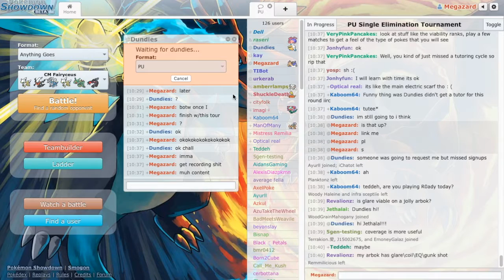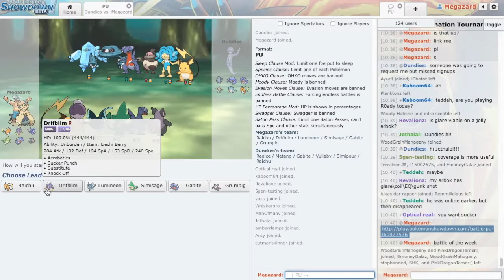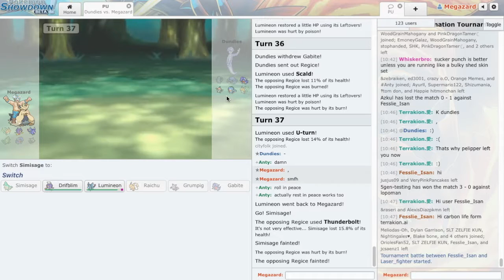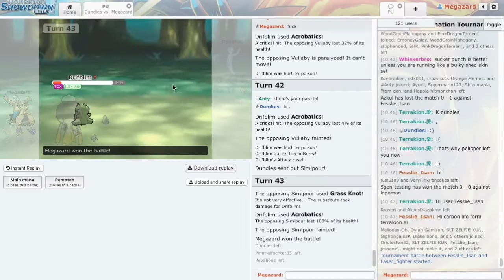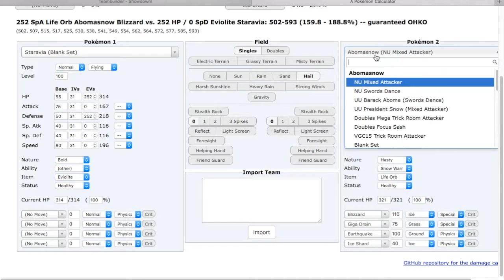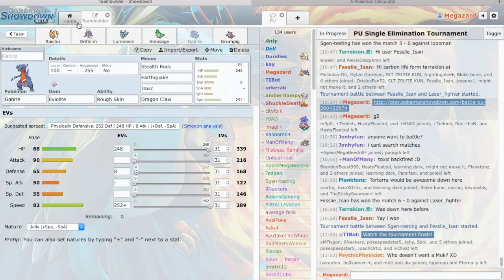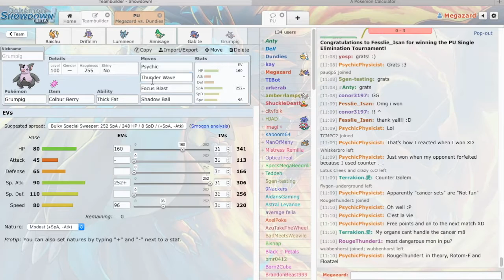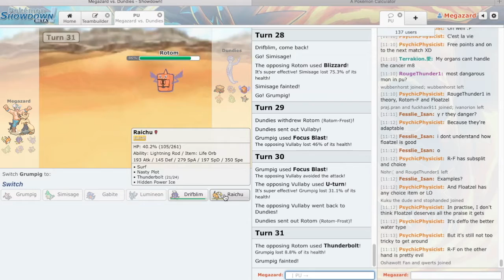PU Battle of the Week vs Dundies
fun games